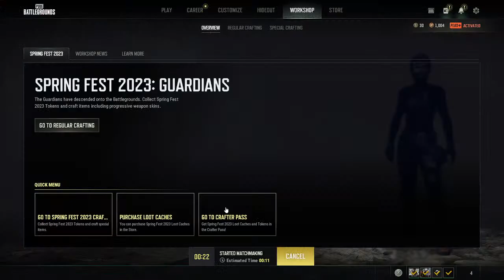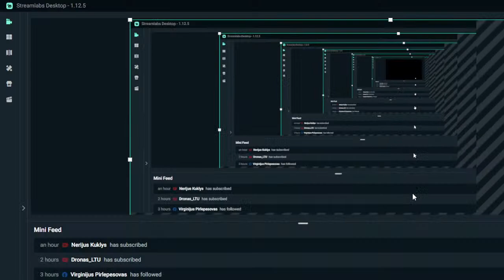Lolas+GTA RP kazka pasukt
sveiki, pasaudyt?